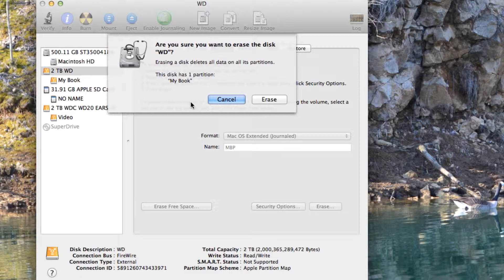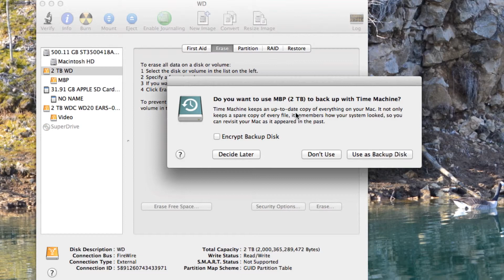How to format External Hard Drive for Mac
Like new cool tech gear?